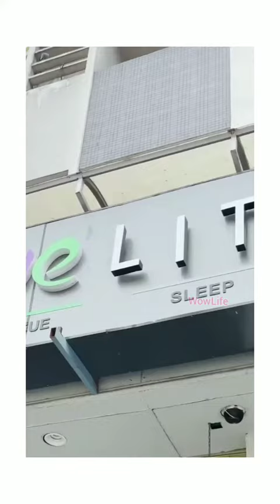WowLife present's | Ann's talk Series Episode 2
We Little - Chennai • India's first preventive pediatric dentistry with state-of-the-art facilities and best qualified team of doctors.❤️
                                                                              @drshifa.s u r just amazing with kids and l learnt so much from you about how breastfeeding can help barbies from their very early stages. And I'm in love with this place guys. Naturally align your children's teeth through exercises. It is a must visit place for all moms and kids. 💕💕

          This place is extremely child-friendly making it great dental experience for your kids. This place is built to keep kids warm,  happy and make it a fun-filled experience!😍